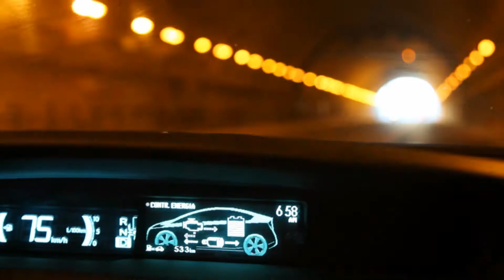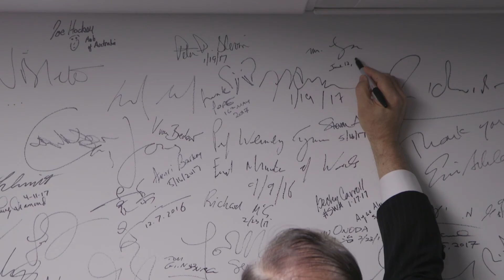Issues. Ideas. Impact.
The Chicago Council on Global Affairs is an independent, nonpartisan membership organization that provides insight – and influences the public discourse – on critical global issues. We convene leading global voices, conduct independent research, and engage the public to explore ideas that will shape our global future. Ranked the #1 Think Tank to Watch worldwide, the Council on Global Affairs is committed to bringing clarity and offering solutions to issues that transcend borders and transform how people, business, and governments engage the world.